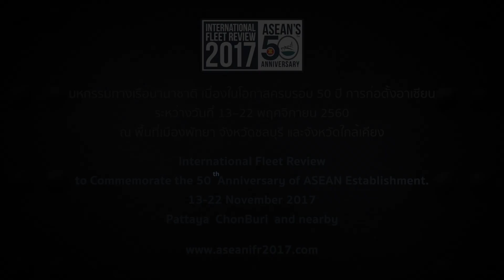PROMO ASEAN International Fleet Review 2017 ( Official )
อลังการที่สุดเท่าที่เคยมีมา!!! ตื่นตากับแสงไฟประดับจากเรือรบนานาชาติกว่า 50 ลำ สวยสดงดงามตลอดแนวชายฝังพัทยา ที่ไม่ได้เห็นง่ายๆ
เวลา 09.00 น. พิธีเปิดมหกรรมทางเรือ ณ โรงแรมดุสิตธานี พัทยา
เวลา 10.00 – 15.30 น. การประชุมผู้บัญชาการทหารเรืออาเซียน ครั้งที่ 11 ณ โรงแรมดุสิตธานี พัทยา
เวลา 15.00 น. เชิญชมการสาธิตช่วยเหลือนักท่องเที่ยวที่ประสบภัยทางทะเล ชายหาดแยกพัทยากลาง
เวลา 16.00 น. เชิญชมขบวนพาเหรดของทหารเรือจากมิตรประเทศในเครื่องแต่งกายเต็มยศ อย่างสง่างาม ร่วมกับขบวนคาร์นิวัลจากเวลา 19.00 – 21.00 น. เชิญการแสดงพลุไฟฉลองความสัมพันธ์อาเซียนครบ 50 ปี ดังนั้นเพื่อเป็นการอำนวยสะดวกด้านการรักษาความปลอดภัย ต่อผู้เข้าร่วมขบวนพาเหรดทางบกของทหารเรือนานาชาติ เมืองพัทยาจะดำเนินการปิดการจราจรถนนสายชายหาดพัทยาใต้ ตลอดเส้นทาง ตั้งแต่เวลา 06.00 น. เป็นต้นไป

วันจันทร์ที่ 20 พฤศจิกายน 2560 เวลา 09.00 น. กิจกรรมแสดงการสวนสนามทางเรือนานาชาติ ณ อ่าวพัทยา โดยมีกำลังพลจากกองทัพทหารเรือและทหารอากาศทั้งประเทศสมาชิกอาเซียนและนอกอาเซียนร่วม 50 ลำ ลอยลำยามค่ำคืน ประดับโคมไฟตามสไตล์ของแต่ละประเทศ เจิดจ้ากลางทะเลสว่างไสวทั่วทั้งทะเลพัทยา รอนักท่องเที่ยวถ่ายภาพประวัติศาสตร์อันยิ่งใหญ่เป็นที่ระลึก เพื่อสื่อความหมายในวาระครบ 50 ปี การก่อตั้งอาเซียน พร้อมชมการแสดงบินผาดโผนจากกองทัพอากาศจำนวน 20 เครื่อง บริเวณ ถนนชายหาดแยกพัทยากลาง ในการนี้ เมืองพัทยาจะดำเนินการปิดและงดบริการท่าเทียบเรือสาธารณะที่อยู่ในความครอบครองดูแลของเมืองพัทยาทุกท่า ในเขตพื้นที่อ่าวพัทยา - เกาะล้าน พร้อมงดการเดินเรือไปเกาะล้าน และงดใช้พื้นที่โดยรอบบริเวณท่าเทียบเรือท่องเที่ยวเมืองพัทยา (แหลมบาลีฮาย) ระหว่างวันที่ 19 - 20 พฤศจิกายน 2560

From the result of the 8th ASEAN Navy Chief’s Meeting in August 2014, the Royal Thai Navy was selected to be the host of the International Fleet Review on the occasion of the 50th Anniversary of ASEAN. On 28th July 2015, the cabinet approved the proposed International Fleet Review and combined it with the 11th ASEAN Navy Chief’s Meeting and the inaugural ASEAN Multilateral Naval Exercise, calling this grand event “The International Fleet Review to Commemorate the 50th Anniversary of ASEAN Establishment”. The event will be held between 13th to 22nd November 2017 in Pattaya, Sattahip and the northern area of the Gulf of Thailand. This event answers to the Minister of Defense’s policy of strengthening relations and cooperations among neighboring countries, ASEAN nations, allies and partners, as well as to incite economic growth and tourist industry of Thailand. Hence, the collaboration with government and private sectors have been made to support activities as follows;
Major Activities
 - In the morning of the Saturday, 19th November, the Minister of Defense of Thailand will preside over the opening ceremony and chair the 11th ASEAN Navy Chief’s Meeting, while the afternoon will consist of a demonstration for maritime rescue operations, international navies city parade and the arts and cultural parade along Pattaya beach.
 - In the morning of the Sunday, 20th November, will be the main event of the International Fleet Review, where the Prime Minister of Thailand will be the reviewing officer, followed by a formal dinner on the occasion of the Royal Thai Navy Day in the evening at Dusit Pattaya Hotel where the Prime Minister will also chair.
 - Between the 21st and the 22nd of November, there will be the inaugural ASEAN Multilateral Naval Exercise or the 1st AMNEX in the northern vicinity of the Gulf of Thailand where 12 ships from ASEAN navies will take part.

Public Activities consist of
 - The Kratingdaeng Traditional Long-Boat Racing King’s Cup 2017 between 14th to 15th November at Klong Bang Phai Reservoir, Ban Chang, Rayong.
 - The 4th Ship Technology for the Next Decade or Ship Tech 4, between 15th to 17th November at the Royal Cliff Hotel, Pattaya.
 - The Air Race 1 World Cup Thailand 2017 between 15th - 19th November at U-Tapao International Airport.
 - The International Fleet Review Regatta 2017 on the 17th of November at Pattaya Bay.
 - The Ministry of Culture’s Cultural Products Exhibition between 14th to 19th November at Central Festival, Pattaya.
 - and the fireworks display by Royal Thai Armed Forces and allies in the evening of the 19th of November 2017 at the Gulf of Pattaya.
 The Royal Thai Navy is ready and prepared to host the International Fleet Review this November. We will continue to promote and rehearse to make the upcoming International Fleet Review a historic phenomenon that signifies the pride of Thailand to the world.